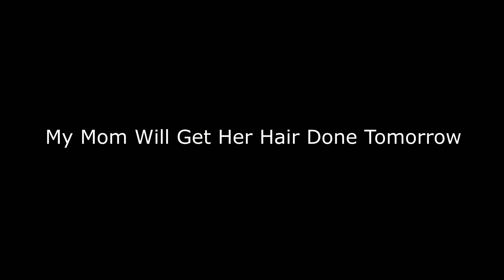My Mom Will Get Her Hair Done Tomorrow